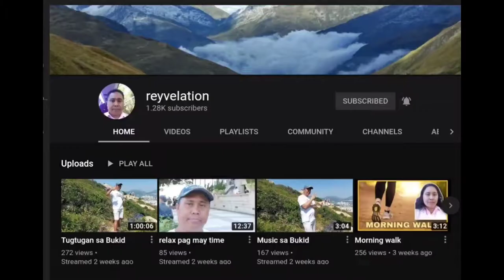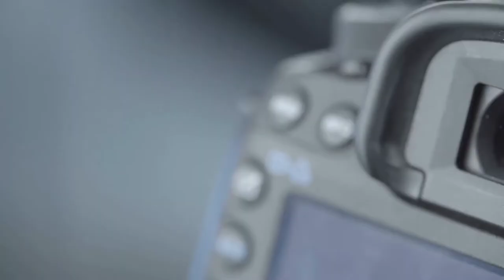Jug Display|KoLoKoyTV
Hello Everyone todays video im gonna show to you that im displaying the Jug item